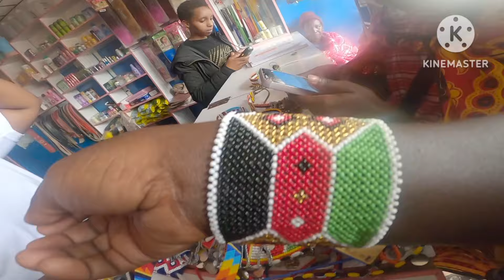BELIEVE ME??? he asked for marriage @baby Caro @ its_ elector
where like a maasai I tried and it was perfect @ its_elector